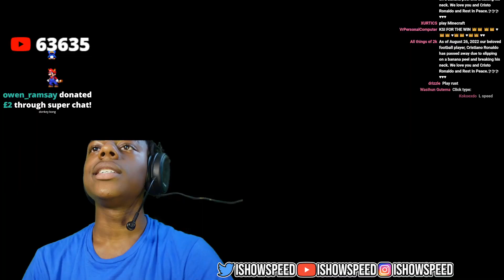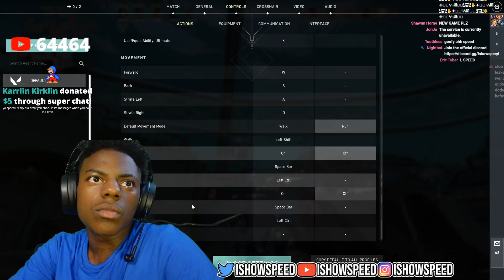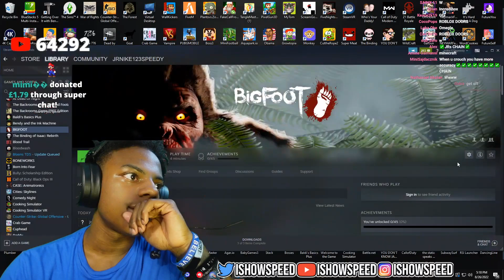Speed Plays Valorant, Freaks Out And Is Toxic *FUNNY*